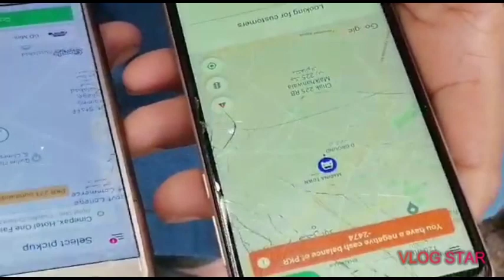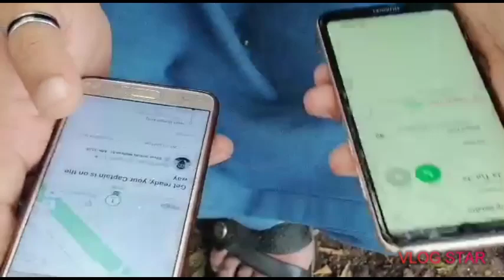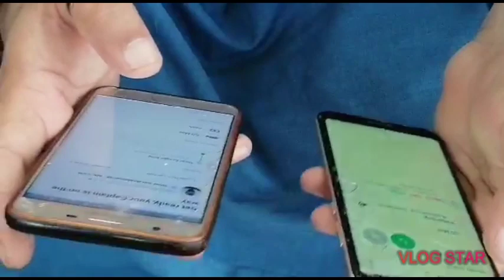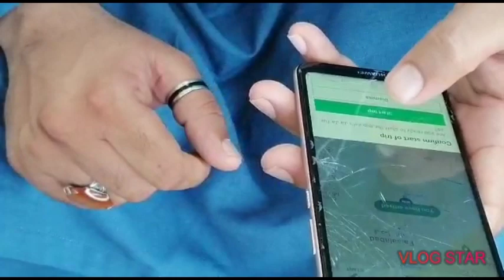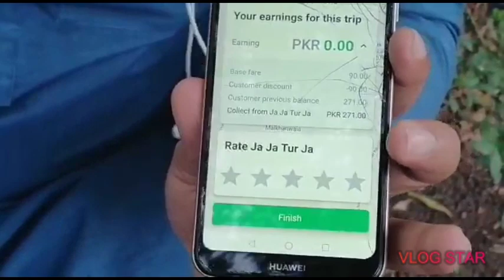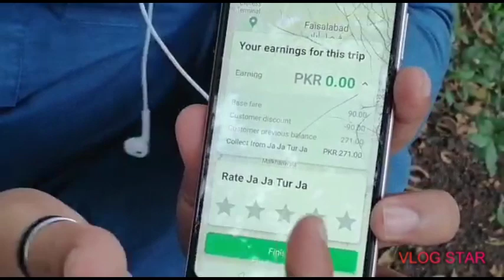Earning 1 Lack in pakistan with online taxi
Zahra information channel main ap ko ajj  Careem app online taxi system say pakistan main mahana 1 Lack earning minimum kamana ka tariqa btaya gaya ha